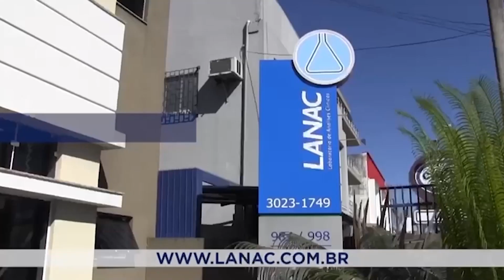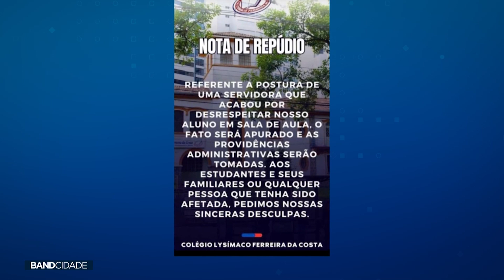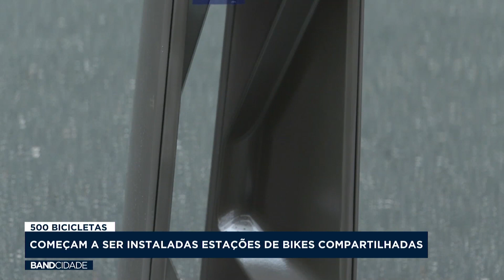Band Cidade 2 Edição 22 06 23